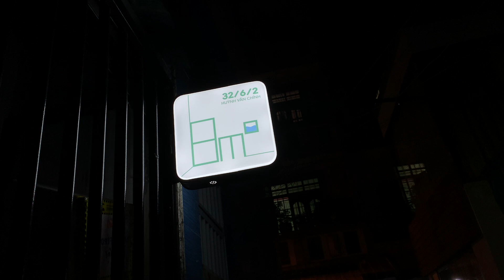The Brothers Nature | Shrimp - Nature - Coffee | 8m2's Aqua Tour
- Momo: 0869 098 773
- Vietcombank: 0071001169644 -  BUI QUOC DUNG

Tám Mét Vuông - Góc nhỏ yêu thủy sinh, nội dung kênh xoay quanh góc nhỏ chỉ vọn vẻn 8m2 nhưng lại có tình yêu to bự với thế giới thủy sinh.